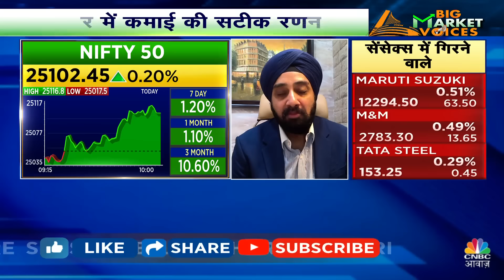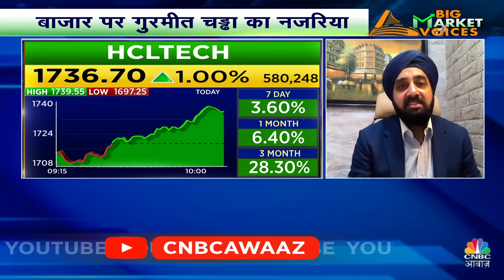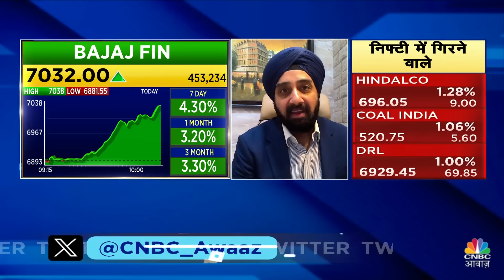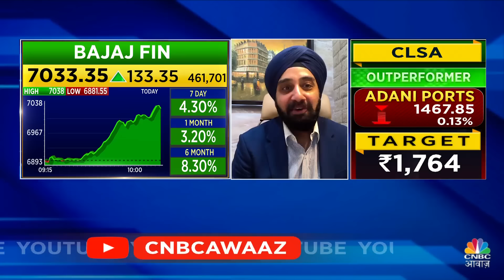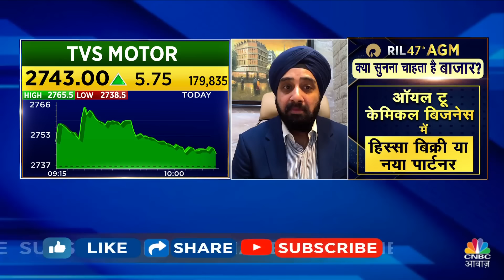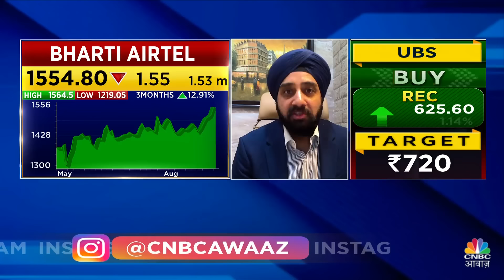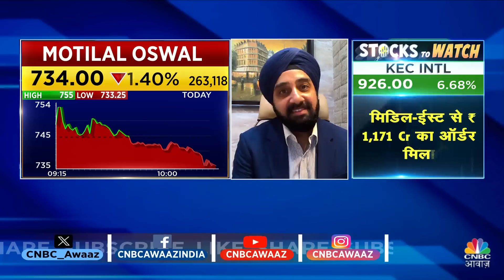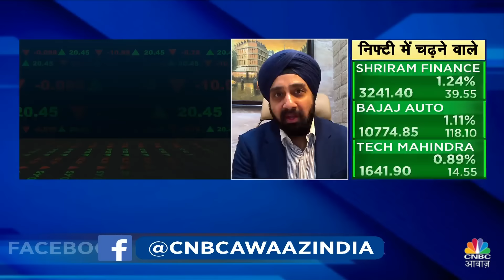Gurmeet Chadha's Stocks Pick | शेयर बाजार में कहां होगी बढ़िया कमाई? | Big Market Voices | Shares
Experts के Top Trading Ideas, साथ ही जानें किन Levels पर है Experts की बाजार में आज खरीदारी की राय.

n18oc_business